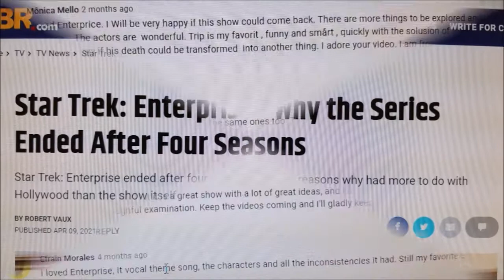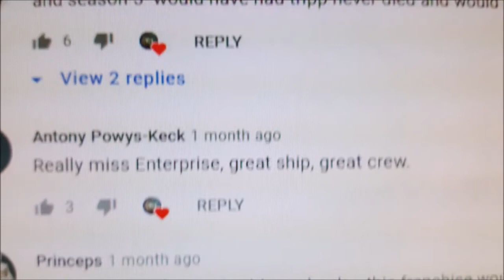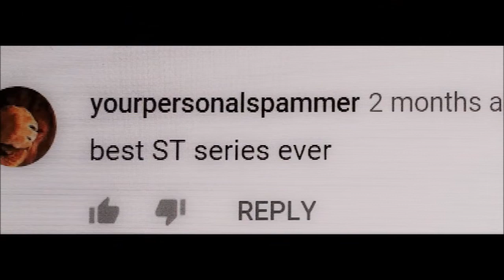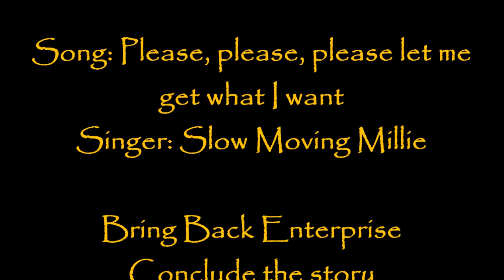Please, please, please let me get what I want - Enterprise